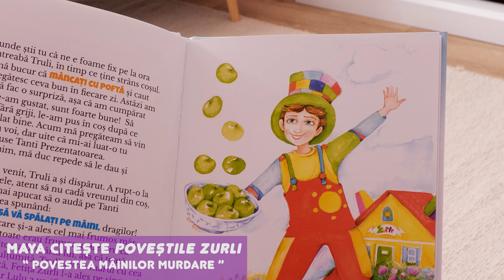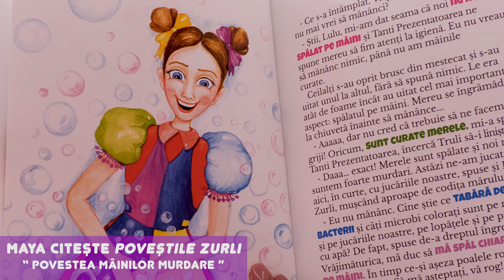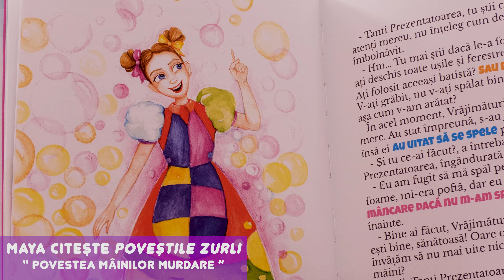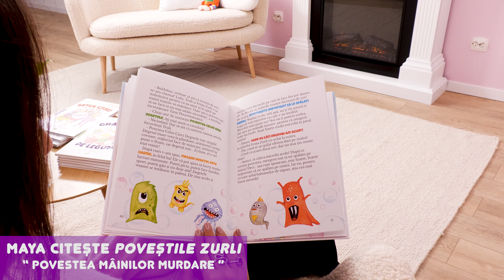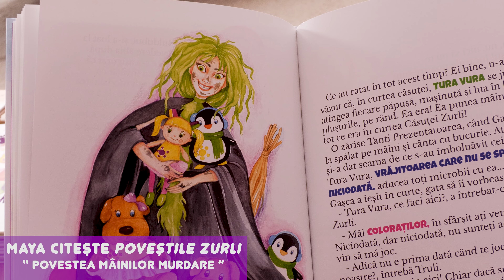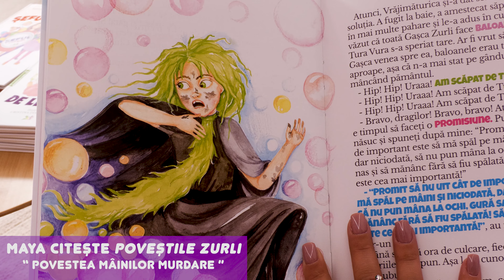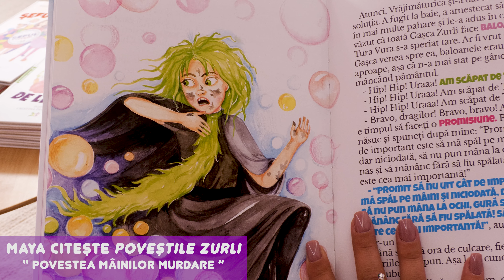Maya citește povești pentru copii Zurli | Ep. 6 - Povestea mâinilor murdare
Maya citește povești pentru copii Zurli, scrise de Mirela Retegan și Maya Sorian! În povestea pentru copii Zurli de astăzi, episodul 6, Maya ne spune care este povestea mâinilor murdare! Ascultați cele mai frumoase povești pentru copii alături de Maya și Gașca Zurli!

✅Nu uitați să ne urmăriți pe canalele noastre unde vă pregătim tot felul de surprize.

😘Vreți să fiți notificați când apare un material nou? Abonați-vă aici

😘Vreți să faceți un cadou Zurli? Aici este noul nostru magazin

💥Ați ascultat și celelalte cântece pentru copii Zurli?